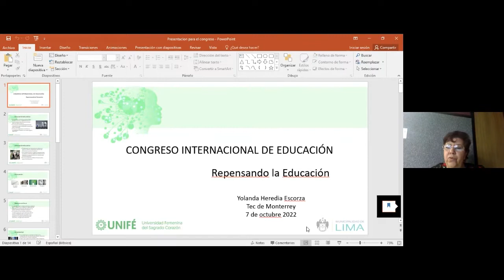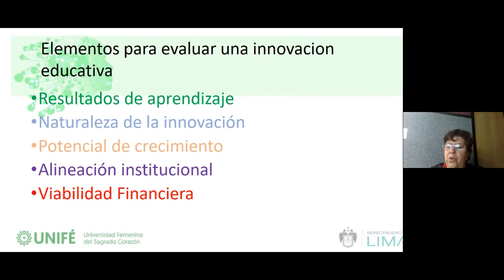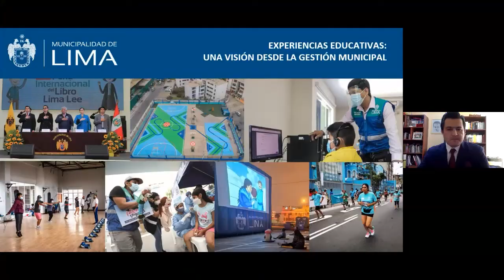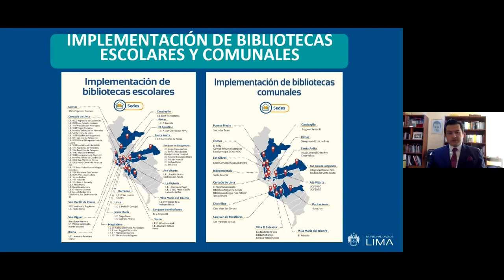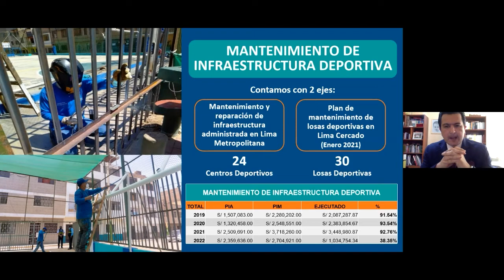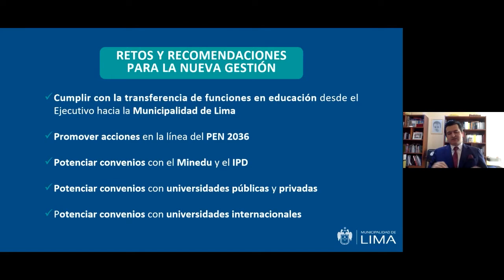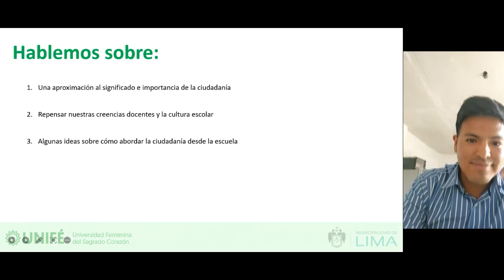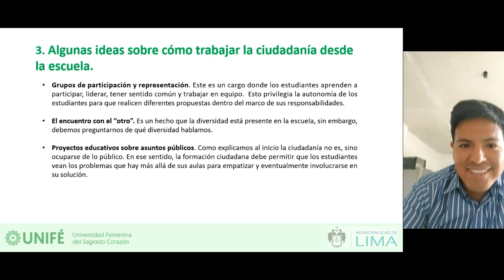Congreso Internacional REPENSANDO LA EDUCACIÓN - 7 oct (mañana)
Congreso Internacional 6 y 7 de octubre de 2022
Repensando la Educación - LECCIONES APRENDIDAS DESDE LA PANDEMIA

Organizado por la Facultad de Ciencias de la Educación y la Municipalidad de Lima

• En este video podrás ver el evento celebrado el viernes 7 de octubre - turno mañana